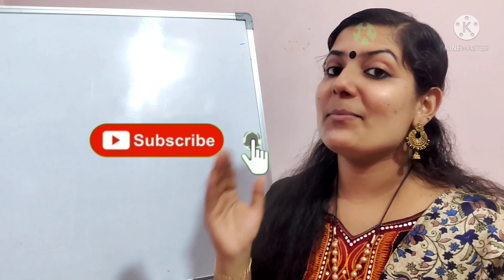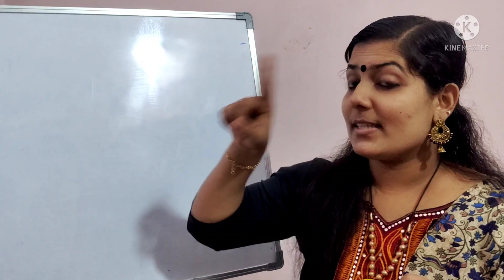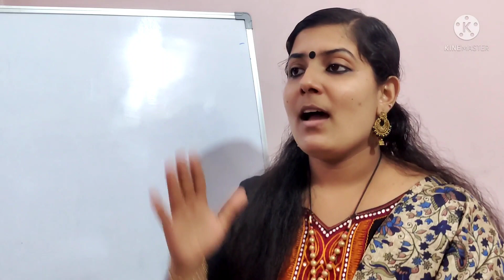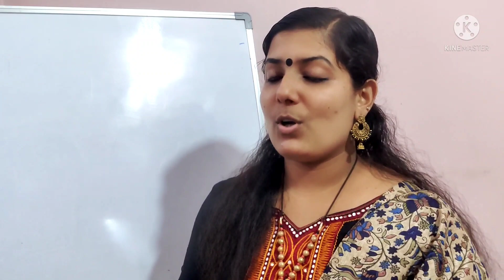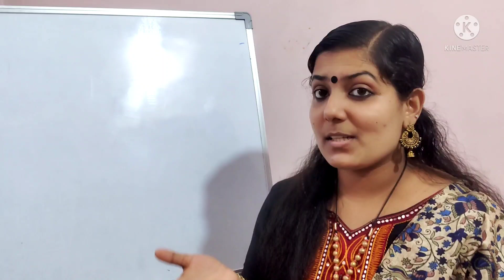GK കുട്ടികൾ പഠിച്ചിരിക്കേണ്ടത്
കെ.രാജൻ (സിപിഐ)

ലാൻഡ് റവന്യു, സർവേ ആൻഡ് ലാൻഡ് റെക്കോർഡ്സ്, ഭൂപരിഷ്കരണം, ഹൗസിങ്

റോഷി അഗസ്റ്റിൻ (കേരള കോൺഗ്രസ് എം)

ജലവിഭവം, ശുദ്ധജലവിതരണവും സാനിറ്റേഷനും, ഭൂഗർഭജലം, കമാൻഡ് ഏരിയ ഡവലപ്മെന്റ് അതോറിറ്റി

കെ.കൃഷ്ണൻകുട്ടി (ജനതാദൾ എസ്)

ൈദ്യുതി, അനെർട്ട്

എ.കെ.ശശീന്ദ്രൻ (എൻസിപി)

വനം, വന്യജീവി സംരക്ഷണം

അഹമ്മദ് ദേവർകോവിൽ (ഐഎൻഎൽ)

തുറമുഖം, മ്യൂസിയം, പുരാവസ്തു, പുരാരേഖകൾ

ആന്റണി രാജു (ജനാധിപത്യ കേരള കോൺഗ്രസ്)

ഗതാഗതം, മോട്ടർ വാഹനം, ജലഗതാഗതം

വി.അബ്ദുറഹിമാൻ (സിപിഎം)

കായികം, വഖഫും ഹജ് തീർഥാടനവും, പോസ്റ്റ് ആൻഡ് ടെലിഗ്രാഫ്, റെയിൽവേ

ജി.ആർ. അനിൽ (സിപിഐ)

ഭക്ഷ്യവും സിവിൽ സപ്ലൈസും, ഉപഭോക്തൃകഭക്ഷ്യവും സിവിൽ സപ്ലൈസും, ഉപഭോക്തൃകാര്യം, ലീഗൽ മെട്രോളജിാര്യം, ലീഗൽ മെട്രോളജി

കെ.എൻ. ബാലഗോപാൽ (സിപിഎം)

ധനം, നാഷനൽ സേവിങ്സ്, സ്റ്റോർസ് പർച്ചേസ്, വാണിജ്യ നികുതി, കാർഷികാദായ നികുതി, ട്രഷറി, ലോട്ടറി, സ്റ്റേറ്റ് ഓഡിറ്റ്, കേരള ഫിനാൻഷ്യൽ കോർപറേഷൻ, കെഎസ്എഫ്ഇ, സ്റ്റേറ്റ് ഇൻഷുറൻസ്, സ്റ്റാംപും സ്റ്റാംപ് ഡ്യൂട്ടിയും

ആർ. ബിന്ദു (സിപിഎം)

ഉന്നതവിദ്യാഭ്യാസം, സാങ്കേതിക വിദ്യാഭ്യാസം, സർവകലാശാലകൾ (കാർഷിക, വെറ്ററിനറി, ഫിഷറീസ്, മെഡിക്കൽ ആൻഡ് ഡിജിറ്റൽ സർവകലാശാലകൾ ഒഴികെ), എൻട്രൻസ് പരീക്ഷകൾ, നാഷനൽ കെഡറ്റ് കോർ (എൻസിസി), അഡീഷനൽ സ്കിൽ അക്വിസിഷൻ പ്രോഗ്രാം (അസാപ്), സാമൂഹികനീതി

ജെ.ചിഞ്ചുറാണി (സിപിഐ)

മൃഗസംരക്ഷണം, ക്ഷീരവികസനം, ക്ഷീര സഹകരണസംഘങ്ങൾ, മൃഗശാല, കേരള വെറ്ററിനറി ആൻഡ് അനിമൽ സയൻസസ് യൂണിവേഴ്സിറ്റി

എം.വി. ഗോവിന്ദൻ (സിപിഎം)

തദ്ദേശഭരണം– പഞ്ചായത്ത്, മുനിസിപ്പാലിറ്റി, കോർപറേഷൻ. ഗ്രാമവികസനം, നഗരാസൂത്രണം, മേഖലാ വികസന അതോറിറ്റികൾ, കേരള ഇൻസ്റ്റിറ്റ്യൂട്ട് ഓഫ് അഡ്മിനിസ്ട്രേഷൻ (കില), എക്സൈസ്

പി.എ. മുഹമ്മദ് റിയാസ് (സിപിഎം)

പൊതുമരാമത്ത്, ടൂറിസം

പി.പ്രസാദ് (സിപിഐ)

കൃഷി, മണ്ണ് പര്യവേക്ഷണവും മണ്ണ് സംരക്ഷണവും, കാർഷിക സർവകലാശാല, വെയർഹൗസിങ് കോർപറേഷൻ

കെ.രാധാകൃഷ്ണൻ (സിപിഎം)

ദേവസ്വം, പട്ടികജാതി– വർഗ– ഇതര പിന്നാക്ക സമുദായക്ഷേമം, പാർലമെന്ററികാര്യം

പി.രാജീവ് (സിപിഎം)
പി.രാജീവ് (സിപിഎം)

വ്യവസായം (വ്യവസായ സഹകരണ സംഘങ്ങൾ ഉൾപ്പെടെ) നിയമം, വാണിജ്യം, മൈനിങ് ആൻഡ് ജിയോളജി, കൈത്തറിയും ടെക്സ്റ്റൈൽസും, ഖാദി ആൻഡ് വില്ലേജ് ഇൻഡസ്ട്രീസ്, കയർ, കശുവണ്ടി വ്യവസായം, പ്ലാന്റേഷൻ ഡയറക്ടറേറ്റ്

സജി ചെറിയാൻ (സിപിഎം)

ഫിഷറീസ്, ഹാർബർ എൻജിനീയറിങ്, ഫിഷറീസ് സർവകലാശാല, സാംസ്കാരികം, കേരള സംസ്ഥാന ചലച്ചിത്ര വികസന കോർപറേഷൻ, കേരള സംസ്ഥാന ചലച്ചിത്ര അക്കാദമി, കേരള സംസ്ഥാന സാംസ്കാരിക പ്രവർത്തക ക്ഷേമനിധി ബോർഡ്, യുവജനക്ഷേമം

വി.ശിവൻകുട്ടി (സിപിഎം)

പൊതുവിദ്യാഭ്യാസം, സാക്ഷരതാ പ്രസ്ഥാനം, തൊഴിൽ, എംപ്ലോയ്മെന്റ് ആൻഡ് ട്രെയിനിങ്, തൊഴിൽനൈപുണ്യവും പുനരധിവാസവും, ഫാക്ടറീസ് ആൻഡ് ബോയിലേഴ്സ്, ഇൻഷുറൻസ് മെഡിക്കൽ സർവീസ്, വ്യവസായ ട്രൈബ്യൂണലുകൾ, ലേബർ കോടതി

വി.എൻ.വാസവൻ (സിപിഎം)

സഹകരണം, റജിസ്ട്രേഷൻ

വീണ ജോർജ് (സിപിഎം)

ആരോഗ്യം, കുടുംബക്ഷേമം, മെഡിക്കൽ വിദ്യാഭ്യാസം, ആരോഗ്യ സർവകലാശാല, പാരമ്പര്യവൈദ്യം, ആയുഷ്, ഡ്രഗ്സ് കൺട്രോൾ, വനിത–ശിശുക്ഷേമം